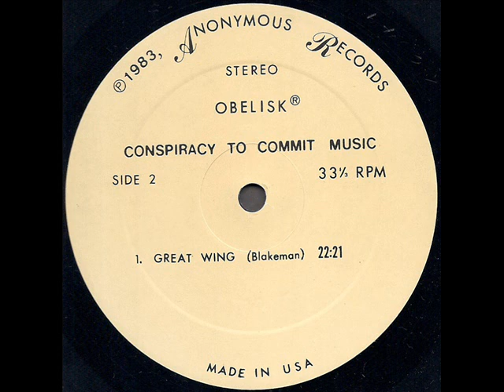Obelisk "Conspiracy To Commit Music" 1983 *Great Wing-B*